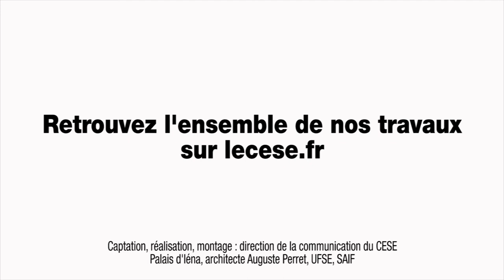Audition Direction générale des finances publiques - Mécanismes d'évitement Fiscal - cese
Audition de Mme BIED CHARRETON, Directrice de la législation fiscale et M. Olivier SIVIEUDE, Chef du service fiscal auprès de la Direction Générale des Finances Publiques (DGFIP) par la Section de l'économie et des finances du CESE dans le cadre de la saisine : "Les mécanismes d’évitement fiscal et leurs impacts sur le consentement à l’impôt et la cohésion sociale".
L’évitement fiscal est devenu un des problèmes de nos sociétés dans un contexte de mondialisation, d’ouverture des frontières, de facilité de communication, de transports et de digitalisation de l’économie. Il peut prendre plusieurs formes, qu’elles soient légales comme l’optimisation fiscale, ou illégales avec la fraude.

En 2005, notre assemblée, dans un précédent avis « Prélèvements obligatoires : compréhension, efficacité économique et justice sociale » avait mis l’accent sur la responsabilité des gouvernants car « la dérive des normes émanant des États et des institutions internationales,[…] a banalisé l’évitement de l’impôt en abaissant les taux officiels d’imposition des bénéfices et en multipliant les avantages fiscaux, les dérogations et autres niches fiscales, dans le cadre d’une concurrence internationale des dispositifs légaux d’évitement de l’impôt ».

L’évitement fiscal tend à remettre en cause la notion de consentement à l’impôt et participe à fragiliser notre cohésion sociale. Le développement de cette logique d’évitement fiscal a pris une telle ampleur que des sommes considérables, relevant notamment de la TVA, de l’impôt sur le revenu, de l’imposition des patrimoines et de l’impôt sur les sociétés, sont aujourd’hui largement soustraites à l’application de notre droit fiscal et participent, par voie  de conséquence, à la création des déficits budgétaires. Ainsi les pertes fiscales et sociales ont- elles pu être évaluées à un niveau se situant entre 50 et 80 milliards d’euros par an. Ce  manque à gagner, susceptible de s’aggraver avec le développement de plateformes numériques, est dommageable au regard des nécessités de financement public.

Ces systèmes semblent favoriser l’optimisation fiscale de certaines grandes entreprises et entraîner un différentiel de fiscalité entre TPE, PME et grands groupes. Selon un rapport du Sénat de 2012, moins de 5 % des entreprises de plus de 2 000 salariés payent l’impôt sur les sociétés. Les petites et moyennes entreprises sont globalement davantage taxées au titre de cet impôt en proportion de leurs bénéfices que les grandes entreprises qui bénéficient de davantage de possibilités d’optimisation fiscale.

Le projet d’avis, après avoir dressé un constat, s’interrogera sur les causes et les conséquences de ces mécanismes d’évitement fiscal.

Le CESE pourra notamment s’intéresser aux rôles des différents intermédiaires et envisager les outils pour une meilleure régulation.

Enfin, au regard des mesures prises par les pouvoirs publics depuis plusieurs années,  le CESE pourra consacrer une partie de son travail aux politiques mises en place en France, dans l’Union européenne et dans le monde, en matière de lutte contre l’évitement fiscal, de contrôle et de répression de la fraude. Le CESE s’efforcera de faire un point sur les dispositifs concernés et leur efficacité.